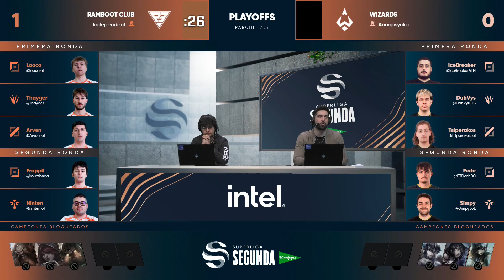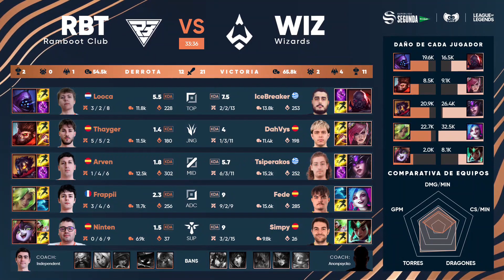Ramboot vs Wizards - SEMIFINAL- MAPA 2 - SUPERLIGA SEGUNDA - PRIMAVERA 2023 - LEAGUE OF LEGENDS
En esta segunda división, 10 equipos se enfrentan con el objetivo de conseguir entrar en los playoffs de ascenso a la primera división profesional. Los equipos que se enfrentan en la primera temporada de LoL de 2023 son:

Falcons, Case Esports, Levante UD, Lex Esports, Zeta Gaming, seQura Zest, Ramboot Club, Villarreal QLASH, Wizards Club y AYM Esports.

Las jornadas se disputarán cada miércoles y viernes a partir de las 18:00 h en el canal de Twitch de LVPes de la Liga de Videojuegos Profesional. En este canal podrás encontrar todos los partidos disputados hasta la fecha de League of Legends esports de este 2023.